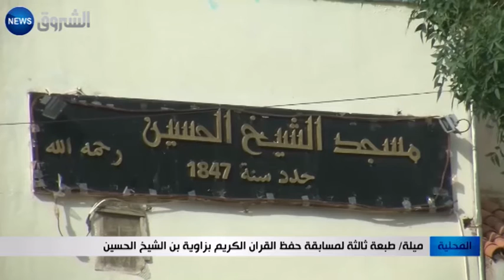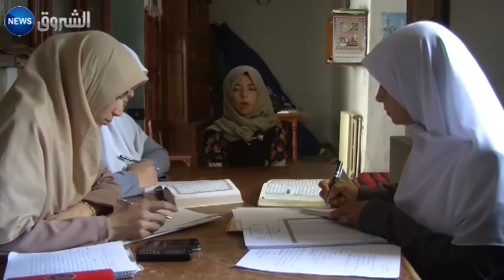ميلة: طبعة ثالثة لمسابقة حفظ القرآن الكريم بزاوية بن الشيخ الحسين